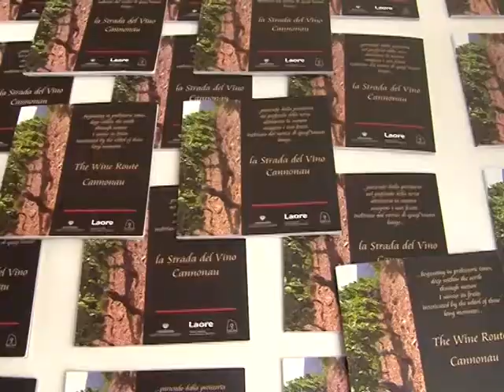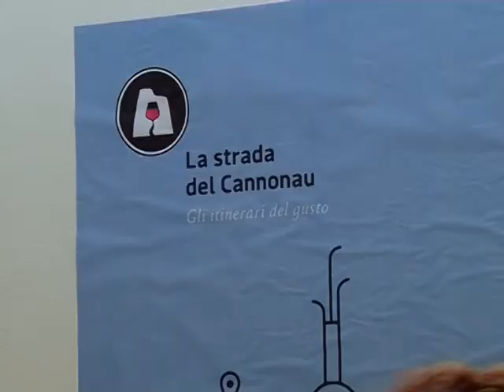La strada del vino Cannonau 05 12 15